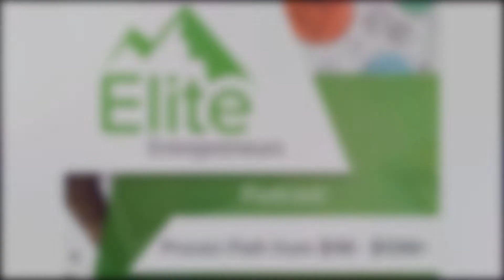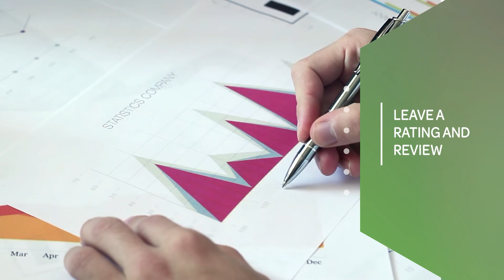Business Growth Strategies: On Leadership, Hiring, And Culture With Dan McGaw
Part of growing a business is knowing when to hand over the reins, especially when letting go of a leadership position. You have to know how to transition out of your business and to do it properly. This episode's guest is an expert in this, having done it multiple times as he moves from one business to another. Award-winning entrepreneur and speaker Dan McGaw joins Bret Gilliland to share with us the lessons that stood out to him in his career on growing a business beyond the expertise and experience of a founder. He dives deep into the importance of consistency, properly delegating roles to your people, and having observable indicators to measure someone on, especially when hiring. What is more, Dan also shares with us how he further helps companies with McGaw.io, an analytics and marketing technology consultancy, and SaaS platform, UTM.io.